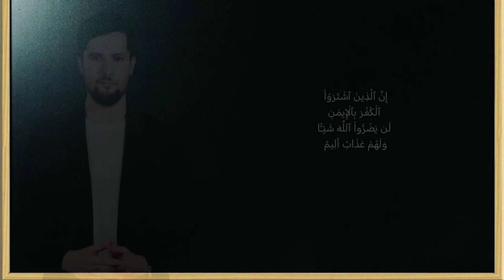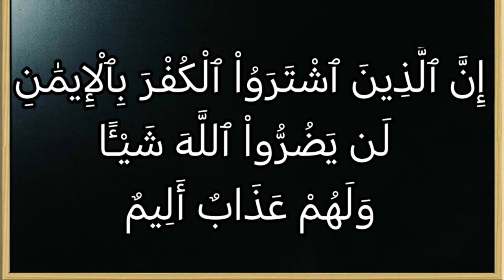تفسير سورة آل عمران ١٧٧: إن الذين اشتروا الكفر بالإيمان لن يضروا الله شيئا ولهم عذاب أليم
إِنَّ ٱلَّذِينَ ٱشْتَرَوُاْ ٱلْكُفْرَ بِٱلْإِيمَٰنِ لَن يَضُرُّواْ ٱللَّهَ شَيْـًٔا وَلَهُمْ عَذَابٌ أَلِيمٌ

التفسير الميسر : إن الذين استبدلوا الكفر بالإيمان لن يضروا الله شيئًا، بل ضرر فِعْلِهم يعود على أنفسهم، ولهم في الآخرة عذاب موجع.